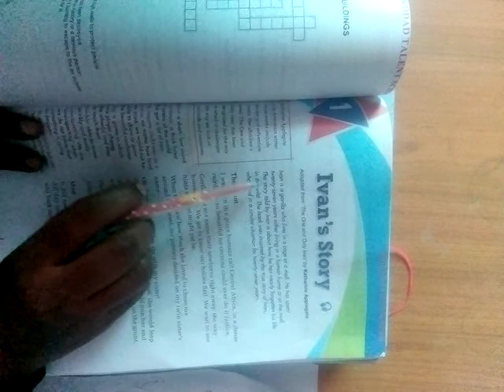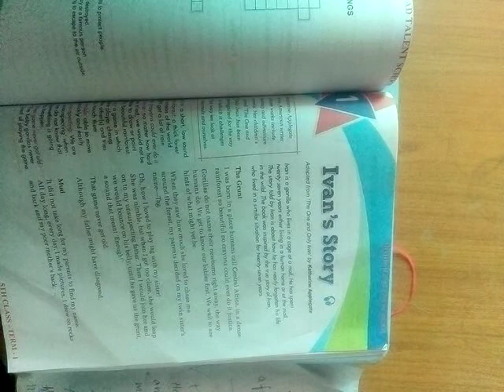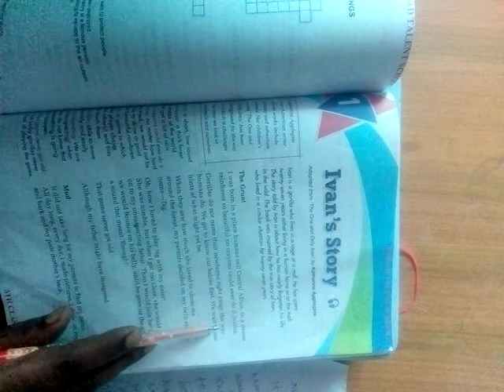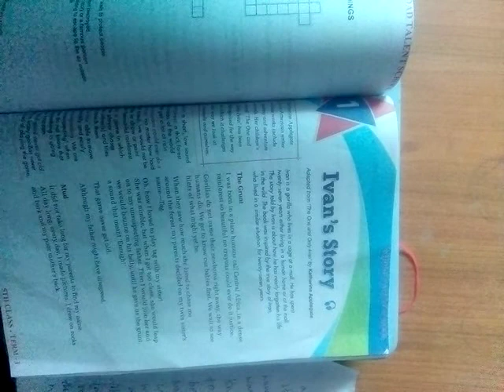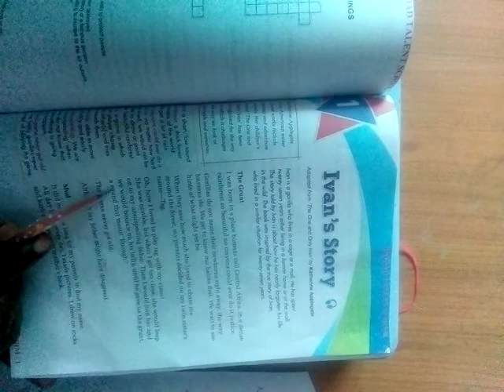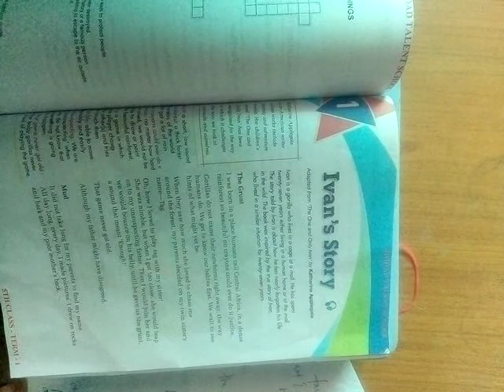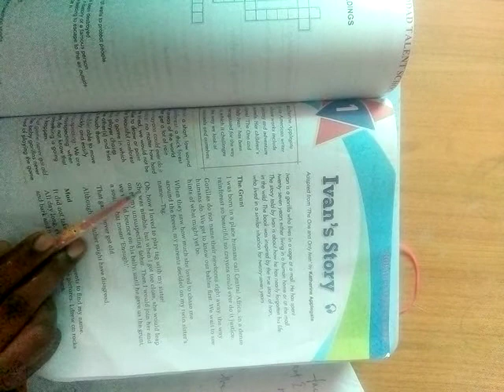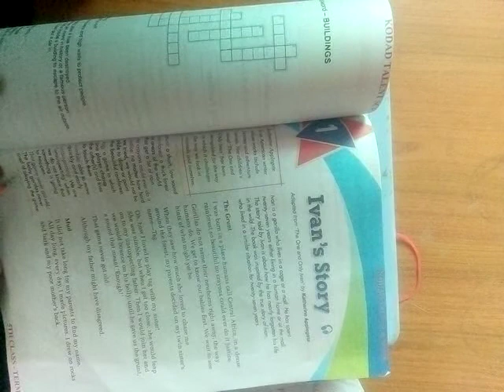5TH CLASS ENGLISH PART 1